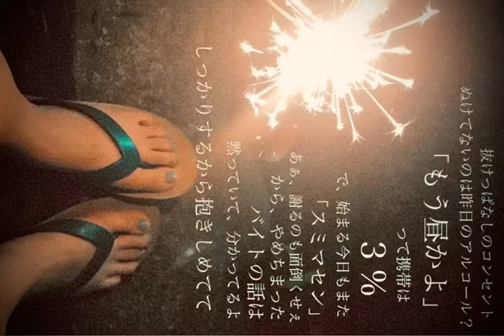BGM 張富士夫 3